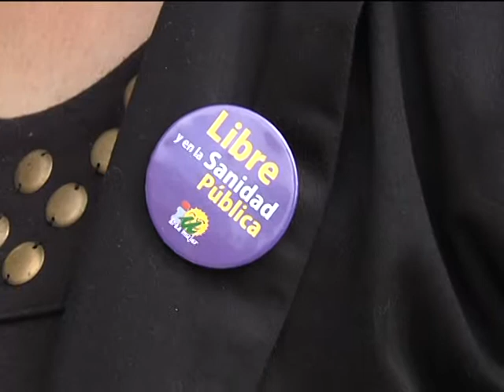19-05-14 ELENA CORTÉS PLAZA MONJAS